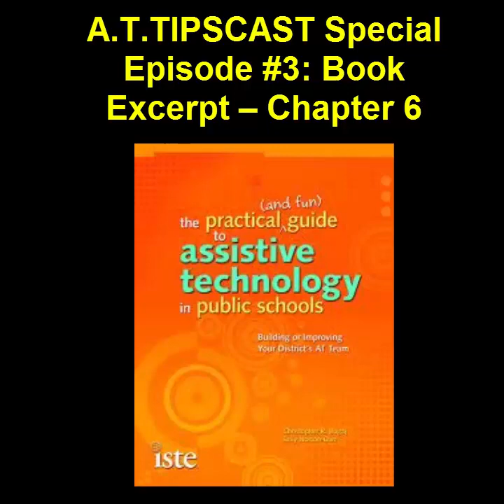A.T.TIPSCAST Special Episode #3: Book Excerpt – Chapter 6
Episode Overview-

Hey everyone,

This special episode features an excerpt from “The Practical (and Fun) Guide to Assistive Technology in Public Schools” as read by the authors!  In chapter 6, “Choosing Assistive Technology Teammates,” the authors make recommendations on assembling an AT team—who should be on the team, what qualities are best in a team member and team leader, and what to avoid. This chapter provides an example of the practical advice found throughout the book while getting a taste of the authors’ unique way of driving home a point—with humor!

Originally posted on March 4, 2010.